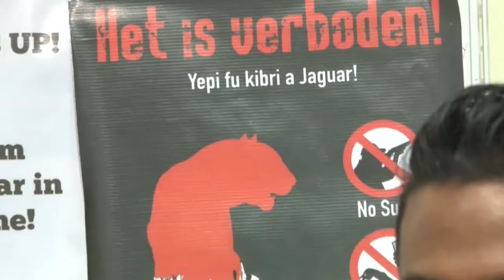22 05 2019 Vandaag is Wereld Biodiversiteitsdag